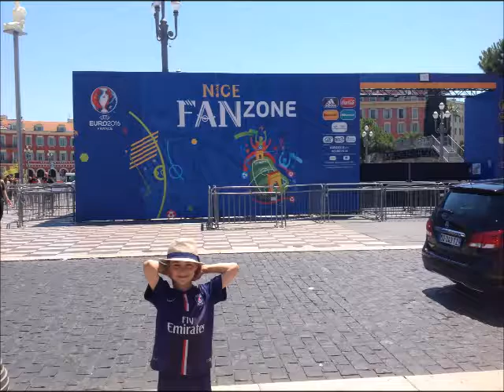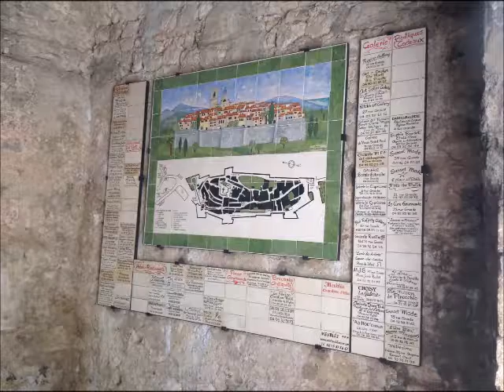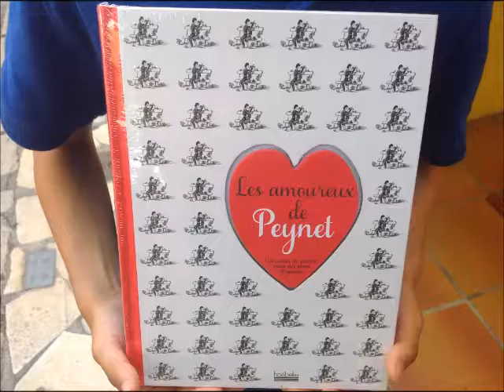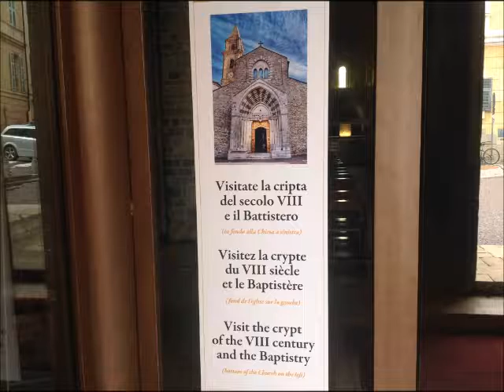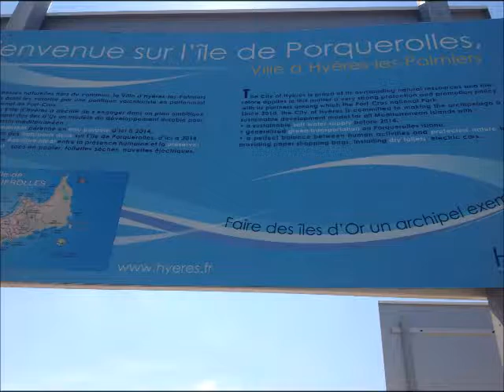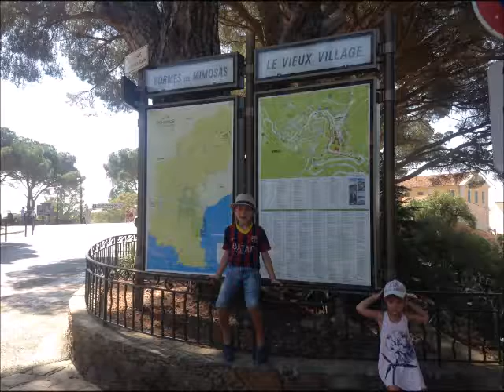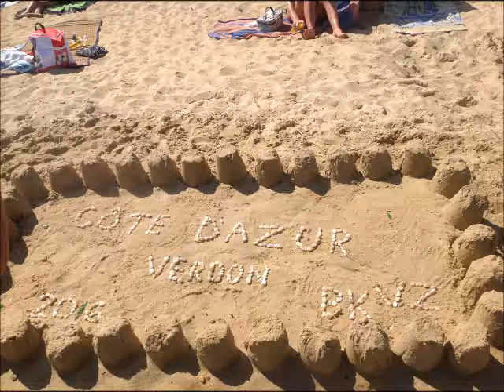Côte d'Azur et Verdon 2016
Voyage en famille été 2016